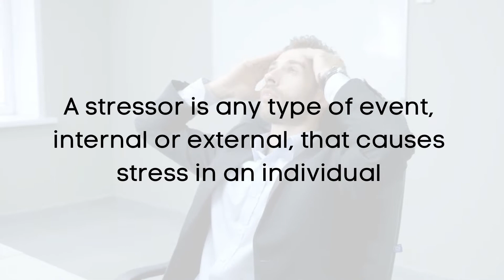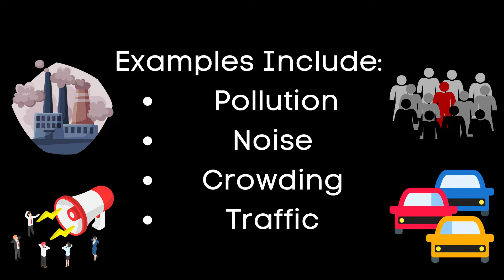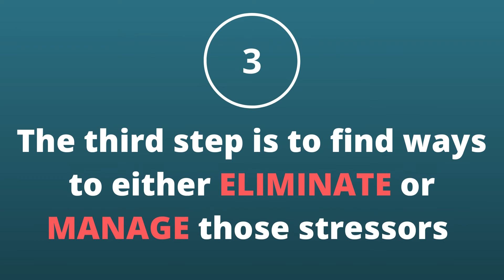Psychological Stressors | PsychDen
This video gives you a clear picture of the different types of psychological stressors that might be causing stress in your life, how to understand them, and the steps you need to take in order to overcome them, in a short and concise form!